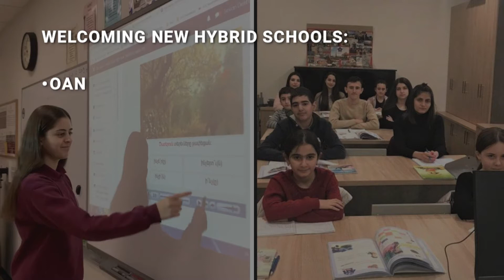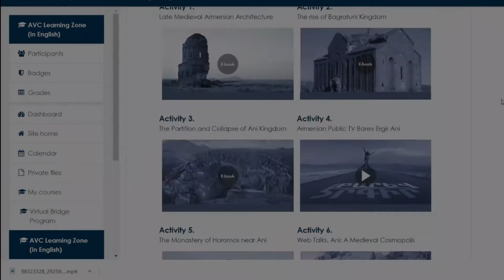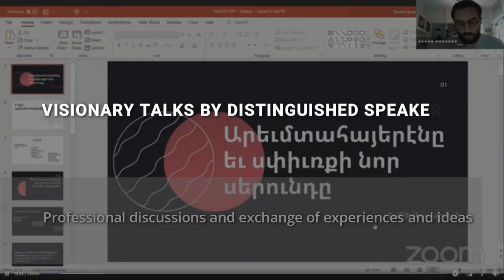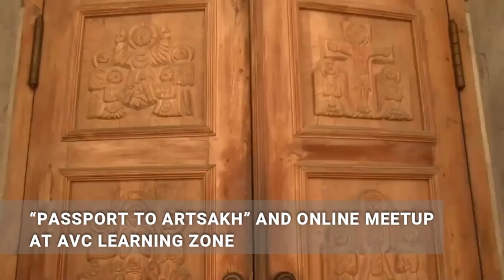AGBU Armenian Virtual College-TURNING CHALLENGES TO OPPORTUNITIES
An overview of AVC's online courses, educational programs and other activities.